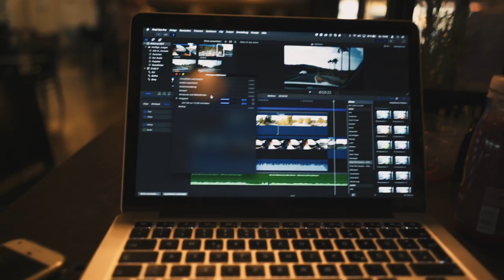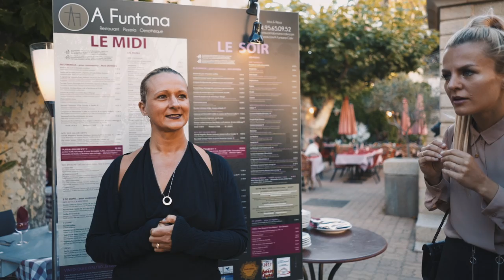Calvi Tag 1 & 2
Our trip to Calvi, Corsica

Songs:
- Tropical Paradise by Theevs Music
- Two Feet - Go Fu... (Kid Flow Remix)